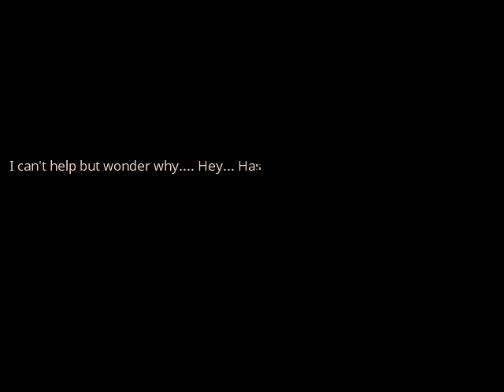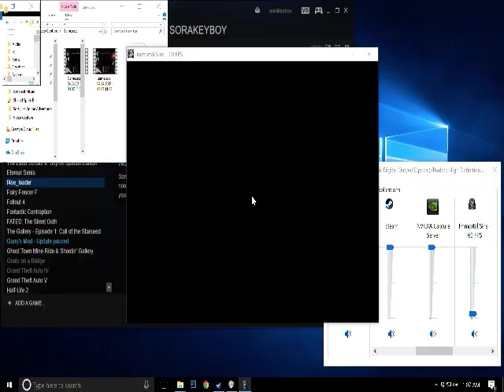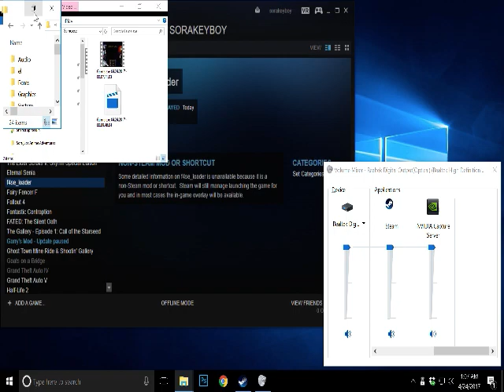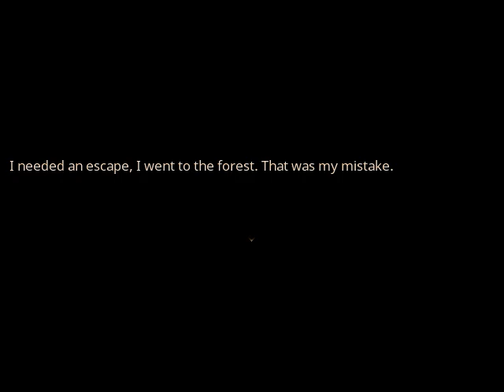RPG Maker Let's Play - Immortal Sins - Game Critique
In this RPG Maker Let's Play, we look at the world of Immortal Sins by AceofAces_Mod, an adventure that focuses on the story of a young woman with simple aspirations that is drawn into a Hero's Journey that will redefine her. Along with a young Dragon Slayer, she will be forced to confront enemies from without and within.

While the game is solid in the gameplay and mapping departments, and has good enemy balance, the storytelling needs to be more streamlined so that it comes together in a more cohesive fashion. Right now, it's more of a disjointed series of events. The motivation of certain characters needs work as well: enemies become allies way too quickly, and it's often difficult to understand the background information of the characters and the world itself.

However, the game has a lot of potential and has a very well developed world lore.